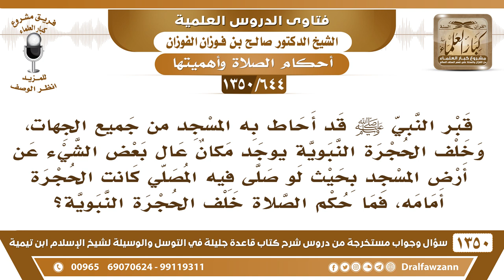[644 /1350] يوجد خلف الحجرة النبوية مكان عال بعض الشيء عن أرض المسجد فما حكم الصلاة فيه؟صالح الفوزان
-[644 /1350] السؤال: قبر النبي صلى الله عليه وسلم قد أحاط به المسجد من جميع الجهات، وخلف الحجرة النبوية يوجد مكان عال بعض الشيء عن أرض المسجد بحيث لو صلى فيه المصلي كانت الحجرة أمامه، فما حكم الصلاة خلف الحجرة النبوية؟
 الجواب: أمامه لكن مقوس، ما هو بأمامه عرض، إنما هو من الداخل مقوس، فلا يستقبل القبر، إنما يستقبل الفضاء، ما قدامه قبر، القبر مُحاط بالأسوار، والسور الأخير مقوس، لا يكون أمام المصلي شيءٌ منه.
للاشتراك في قناة الشيخ صالح الفوزان
أسئلة وأجوبة من شرح قاعدة جليلة ( 1350 ) مقطع

للاستفسار والإقتراحات والدعم
رئيس الفريق
لمشروع كبار العلماء